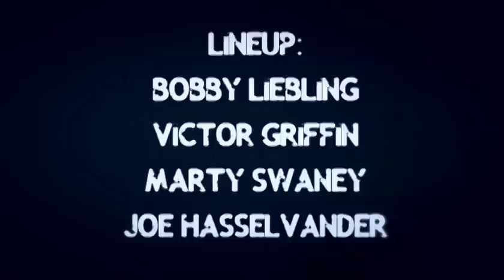Pentagram - Relentless & Broken Vows (from the Hung Jury Pub October 30th1987)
Pentagram
All Your Sins: Video Vault (Double-DVD) Trailer
Pentagram, the highly influential American heavy metal/doom pioneers fronted by mastermind Bobby Liebling, formed in the early 1970s, though their debut album - now known as 'Relentless' - didn't see a release until 1985. Through 4 decades of adversity and triumph, Pentagram has become a legendary international act and have firmly stamped their name in the heavy metal history books.

This first-ever official video collection recovers, repairs and resurrects the earliest known footage of these doomed metal pioneers and more. Featuring 2 DVDs packed with priceless archive footage, as well as recent shows, 'All Your Sins - Video Vault' unearths the rumoured lost visual evidence pent up in the Ram Family vault for decades.
This definitive collection contains numerous historical shows, including a charged performance at the legendary CBGB's club in 1985, with a mass of classic renditions from the band's catalogue finally gathered together for a live journey spanning over 30 years and 7 hours.

Although always a cult act with a strong and dedicated worldwide fanbase, Pentagram has enjoyed a recent surge in interest due in part to the fly-on-the-wall 2011 documentary, 'Last Days Here' following the life, trials & tribulations of Bobby Liebling. The film gained international recognition; travelling the worldwide film festival circuit where it won several awards including 'Best Music Documentary at the International Documentary Film Festival in Amsterdam.

Tracks
DISC 1

1 Death Row Live at the Silver Fox - 1983
2 CBGBs - 1985
3 The Seagull Inn - 1985
4 The Hung Jury Pub - 1987
5 930 Club - 1993

DISC 2

1 The Paragon - 1993
2 The End - 2010
3 John Dee, Oslo - 2012
4 The DNA Lounge - 2014